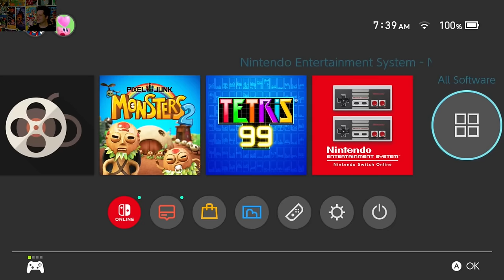Diablo II: Resurrected - Mike Matei Live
Playing Diablo II: Resurrected for Nintendo Switch. I mostly played Diablo 1 as a teen. For Diablo 2, I had it but never went too far with it so this is my first real playthrough of it. I will probably fuck some things up I’m sure. So if you are a Diablo expert, sorry. I’m newish to it.